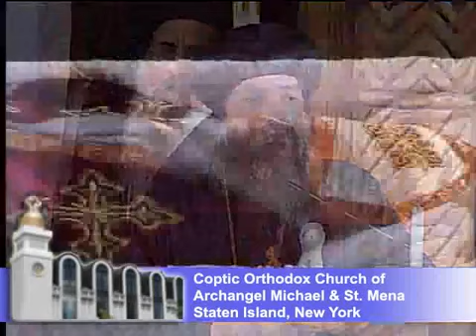Fr. Wissa Bessada's Funeral Liturgy and Burial part 2 5-6-2013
Fr Wissa Bessada's Funeral Liturgy and Burial